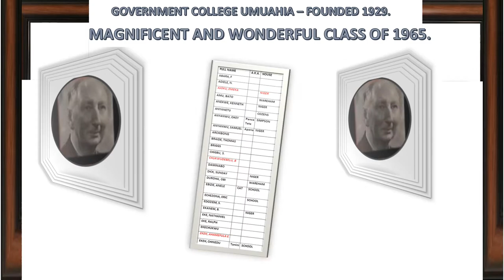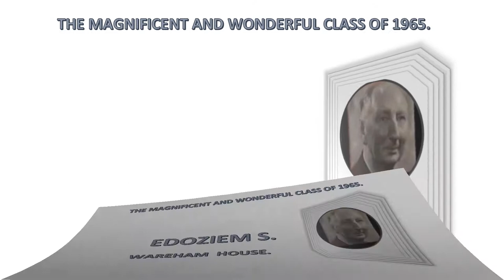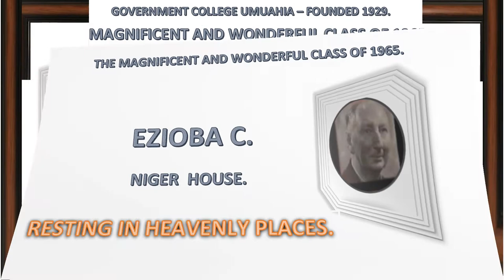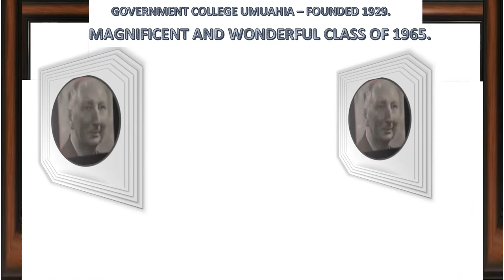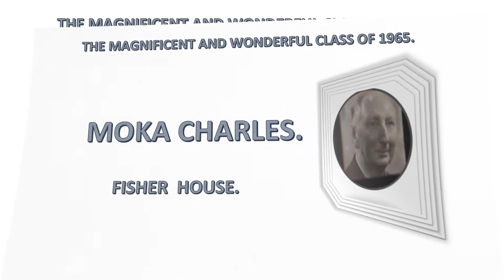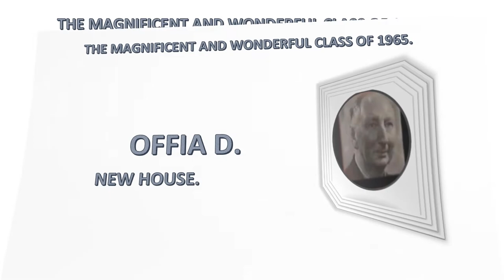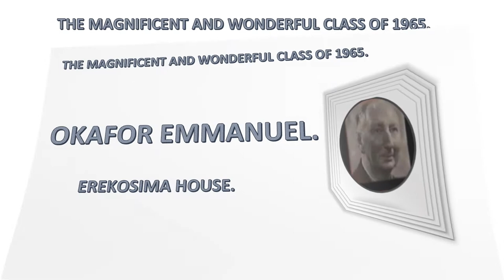WONDERFUL CLASS OF 1965 - A DIGITAL DISPLAY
Original Composition and Video by Ikemefuna Nkanginieme (Nkangs)
THE FALLS.